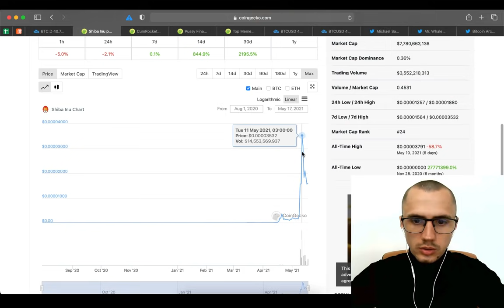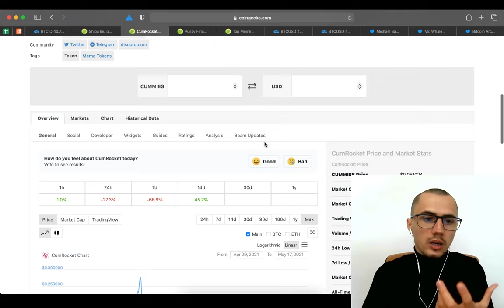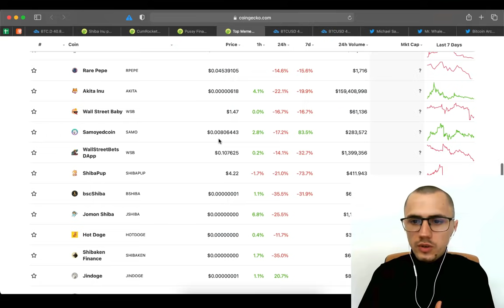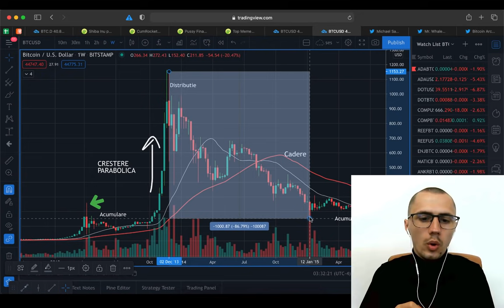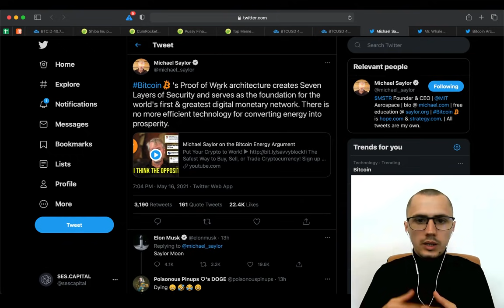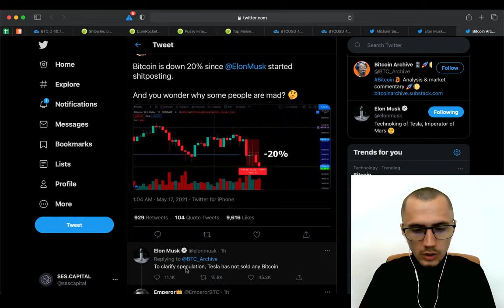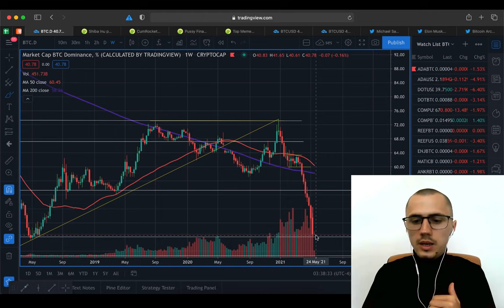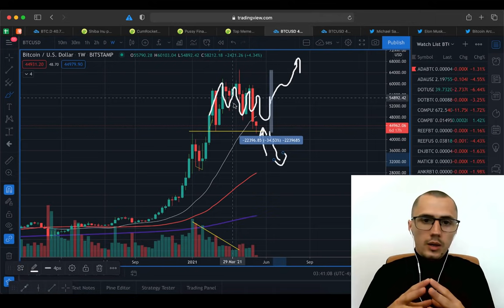[Update] A vandut TESLA tot Bitcoin-ul? Suntem in BEAR MARKET?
► Cartea Standardul Bitcoin (cod reducere 30 lei "iblock")

Pe langa riscul ridicat asociat acestui domeniu mai exista si volatilitate foarte mare. Aceasta volatilitate te poate distruge si emotional daca nu esti obisnuit cu ea.